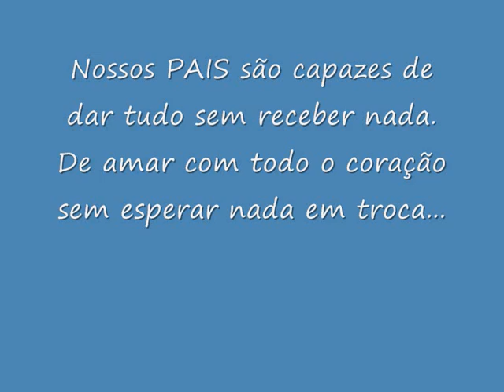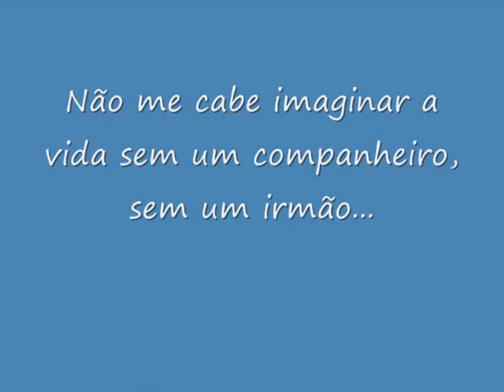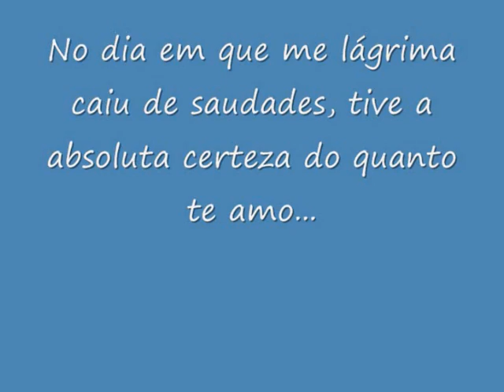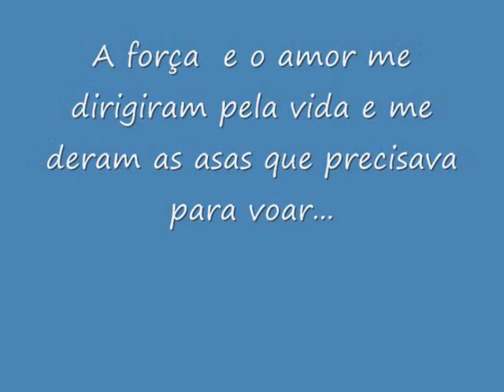Video familia Cami